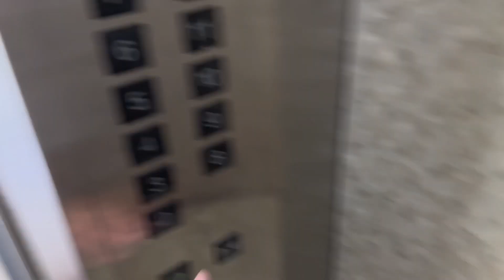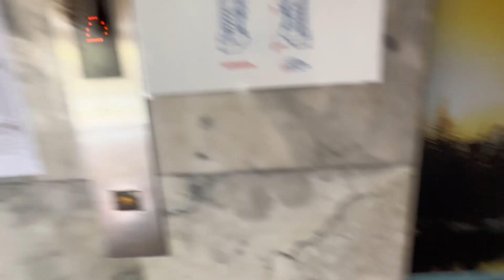The university life